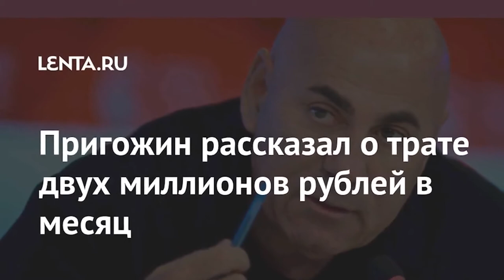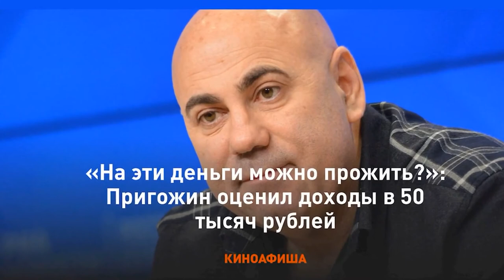Жить гдето в халупе Иосиф Пригожин заявил что 50 тысяч в месяц слишком мало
51-летний Иосиф Пригожин едко высказался о звездах, которые с гордостью сообщают, что живут на 50 тысяч рублей в месяц.